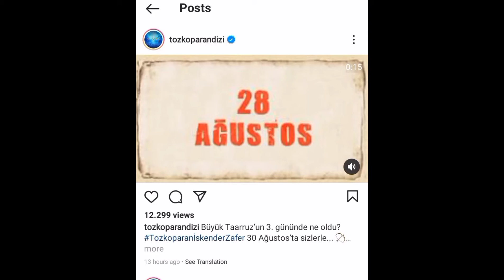TOZKOPARAN İSKENDER DİZİSİNİN YENİ PAYLAŞIMI (ABONE OLUN LÜTFEN)